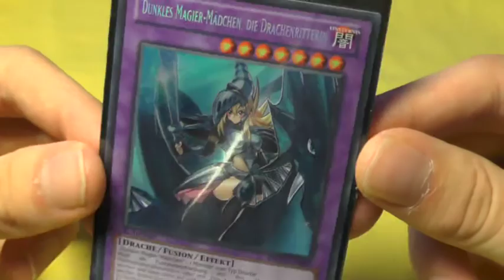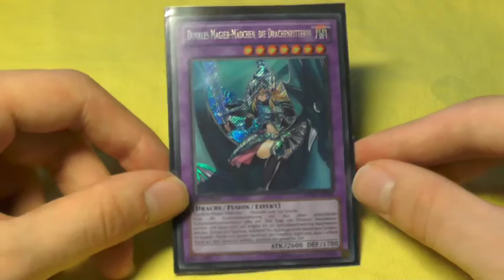Stärkster Yu-Gi-Oh! Drache der Welt ?! #6 [German]